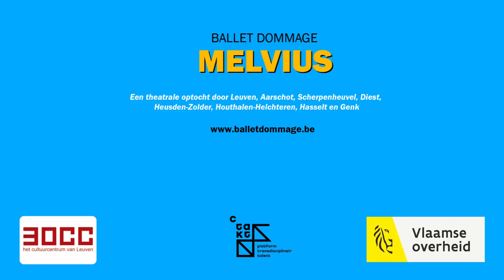teaser Melvius - Ballet Dommage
nomadisch theaterproject van Ballet Dommage, vanaf dinsdag 3 september on tour van Leuven, via Aarschot, Scherpenheuvel, Diest, Heusden-Zolder, Houthalen-Helchteren en Hasselt tot in Genk!